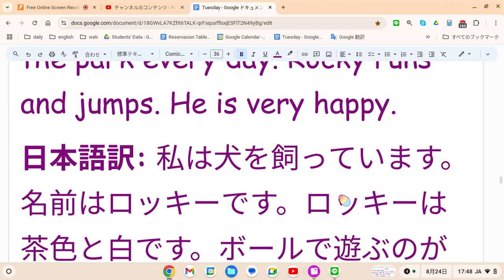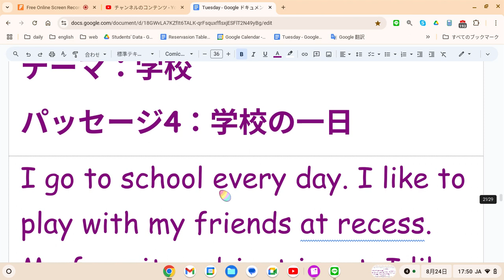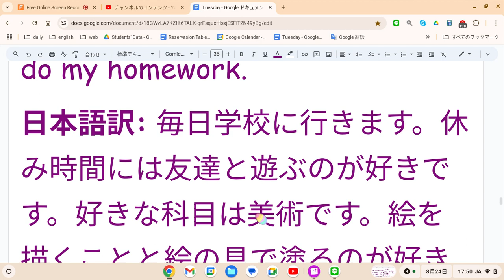えいご おんどく 350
テーマ：動物
パッセージ1：犬
I have a dog. His name is Rocky. Rocky is brown and white. He likes to play with a ball. We go to the park every day. Rocky runs and jumps. He is very happy.
日本語訳: 私は犬を飼っています。名前はロッキーです。ロッキーは茶色と白です。ボールで遊ぶのが好きです。毎日公園に行きます。ロッキーは走り回ってジャンプします。とても幸せそうです。
パッセージ2：猫
My cat is very lazy. She likes to sleep all day. Her name is Luna. Luna has soft fur. She likes to eat fish. I often pet her. She purrs.
日本語訳: 私の猫はとても怠け者です。一日中寝るのが好きです。名前はルナです。ルナは毛並みがふわふわです。魚が好きでよく食べます。私はよくルナを撫でます。ルナはゴロゴロ言います。
テーマ：食べ物
パッセージ3：好きな食べ物
I like to eat pizza. Pizza is delicious. I often eat pizza with my friends. We like to order pizza on Fridays. Pizza has cheese, tomato sauce, and many toppings.
日本語訳: ピザを食べるのが好きです。ピザは美味しいです。よく友達とピザを食べます。金曜日にはピザを注文するのが好きです。ピザにはチーズ、トマトソース、そしてたくさんのトッピングがあります。
テーマ：学校
パッセージ4：学校の一日
I go to school every day. I like to play with my friends at recess. My favorite subject is art. I like to draw and paint. After school, I do my homework.
日本語訳: 毎日学校に行きます。休み時間には友達と遊ぶのが好きです。好きな科目は美術です。絵を描くことと絵の具で塗るのが好きです。放課後には宿題をします。